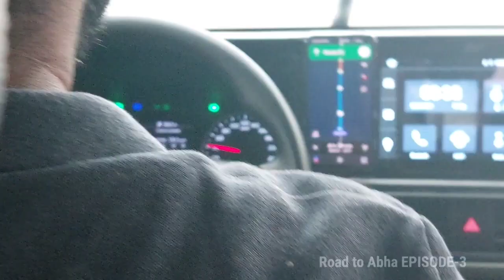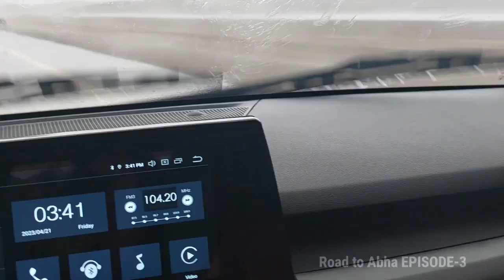Trip to Abha | Episode-03 | Life time storm experience